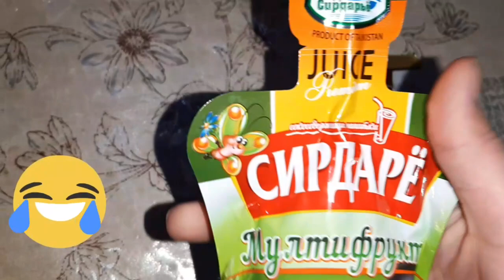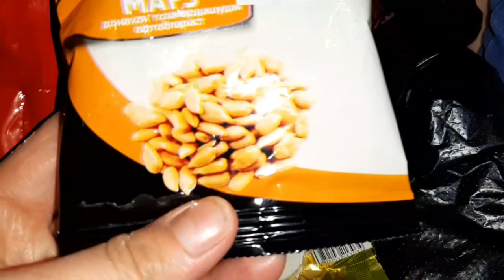УГРО ЛАГМАН ШУД😳🤦‍♀️ЗАЙНАБ ХАЙР КАРД😘